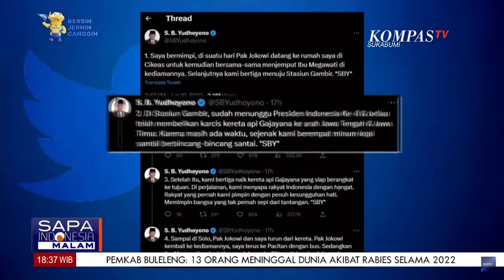NASDEM: Itu Mimpi SBY Bukan Kenyataan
KOMPAS.TV - NASDEM: Itu Mimpi SBY Bukan Kenyataan